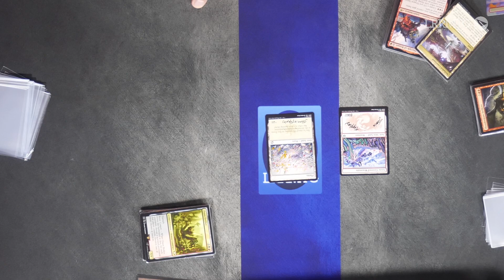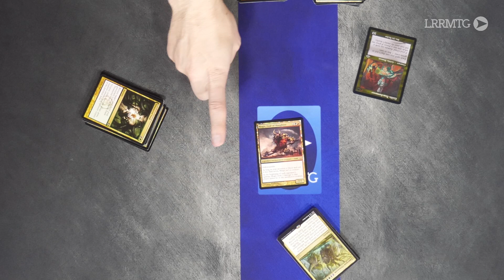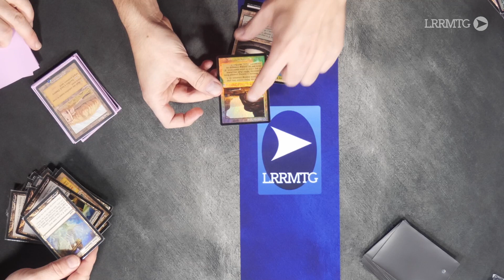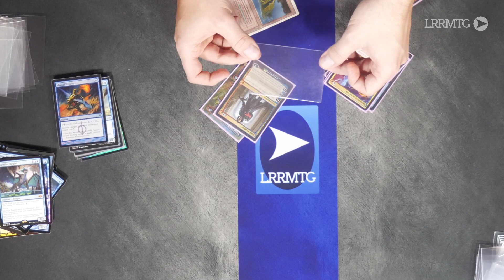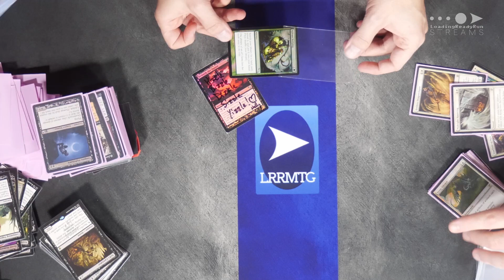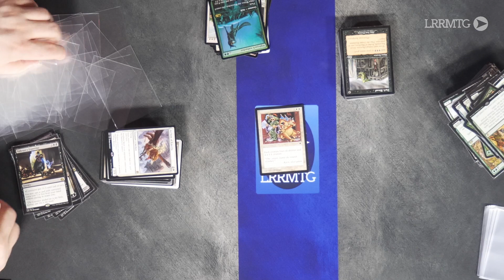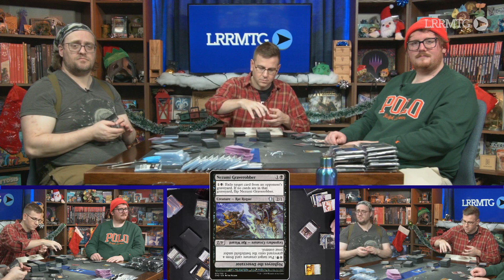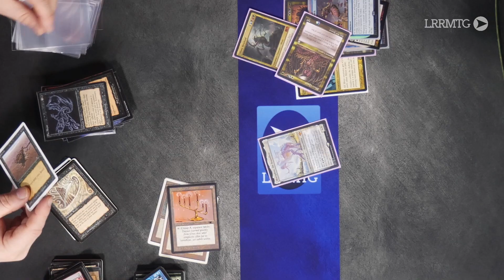Chit Chaff || LRRMTG 2022-12-23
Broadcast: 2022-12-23